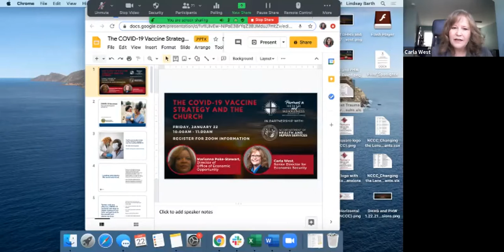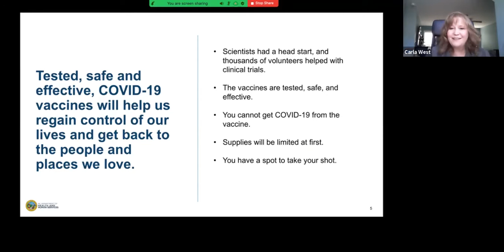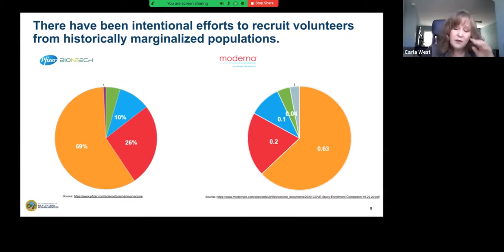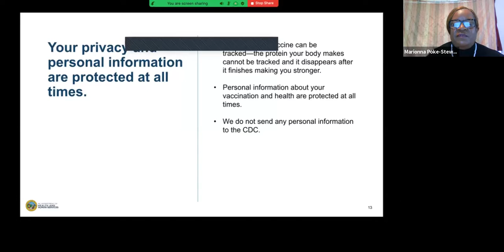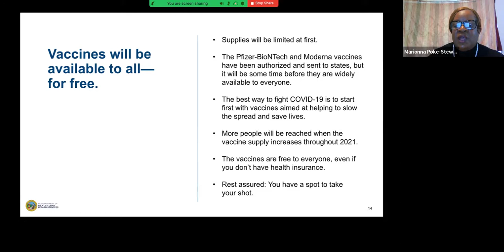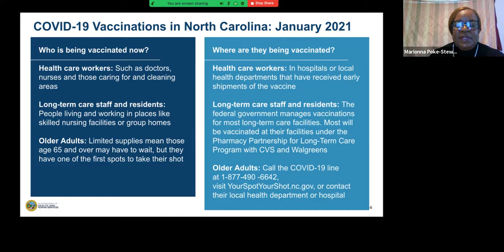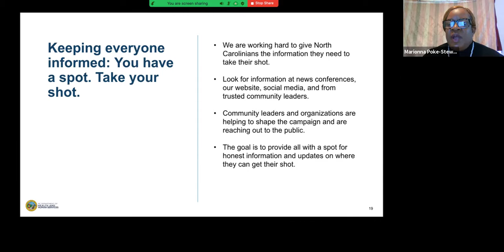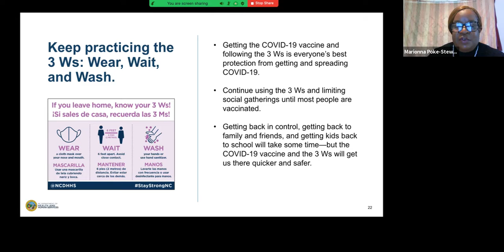The COVID-19 Vaccine Strategy and the Church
On Friday, January 22, in partnership with our Partners in Health and Wholeness initiative and the NC Department of Health and Human Services (NCDHHS), we hosted a webinar on the COVID-19 vaccine roll out in our communities. We discussed where we are now in the process, what things will look like going forward, and how faith communities can assist in this process while continuing to slow the spread.